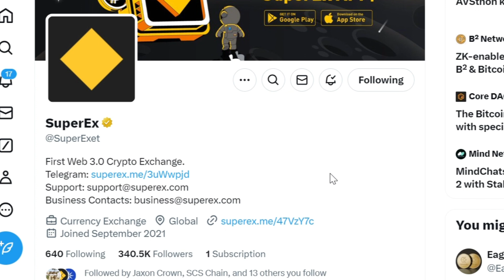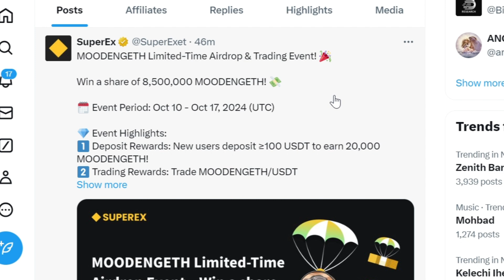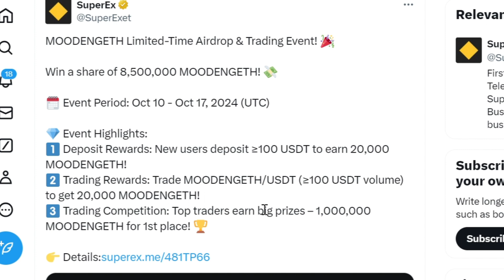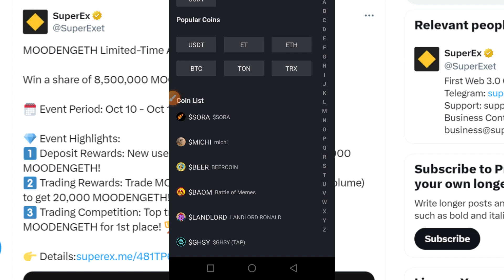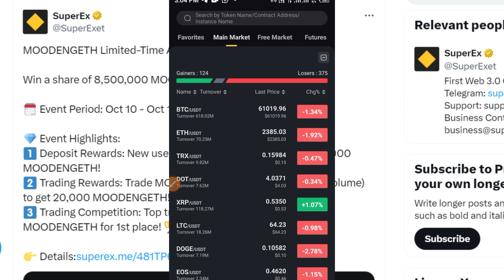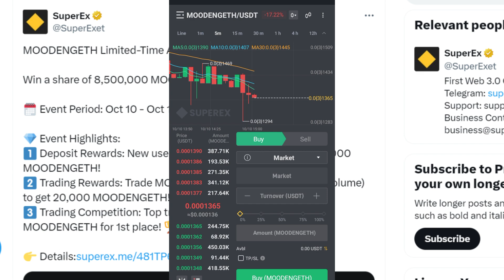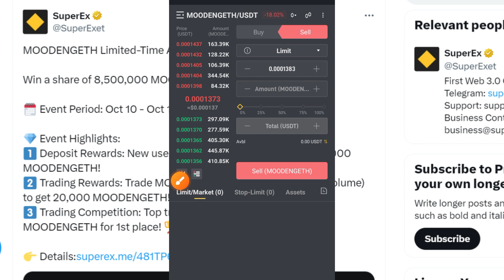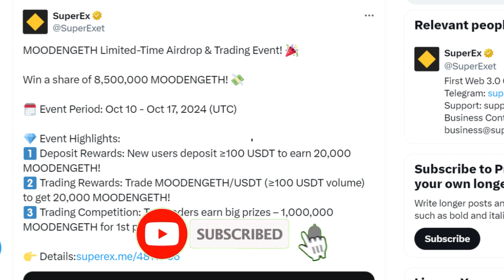SuperEX Airdrop | MOODENGETH Limited-Time Airdrop & Trading Event! 🎉 | Share of 8,500,000 MOODENGETH